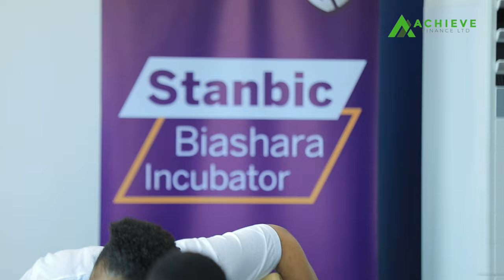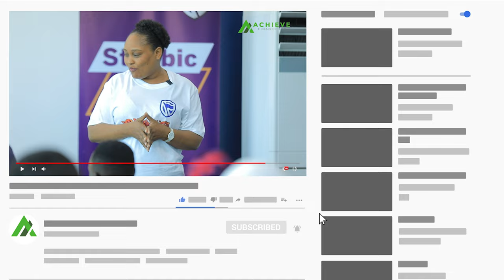Wanakula kwa Mama Ntilie Ila Hawalipi | Azam x Stanbic Bank x Smart Group Africa | Achieve Finance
Wanakula kwa Mama Ntilie Ila Hawalipi . Watch this Video ☝️